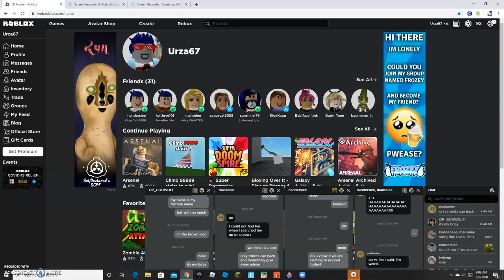arsenal with a controller (part 6)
not actually that bad tbh